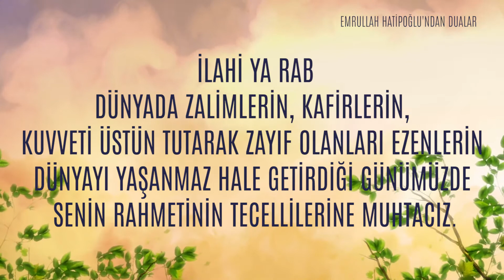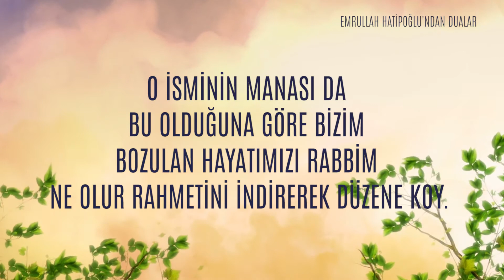BİZİ BİRBİRİMİZE KENETLENMİŞLERDEN EYLE